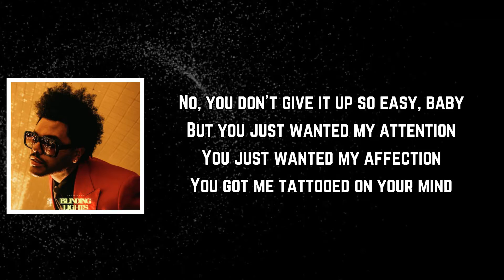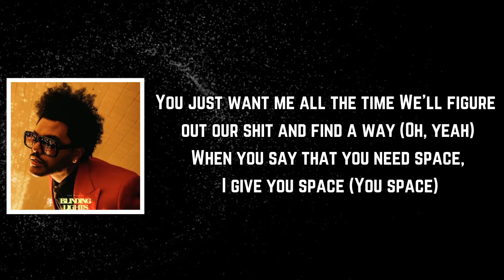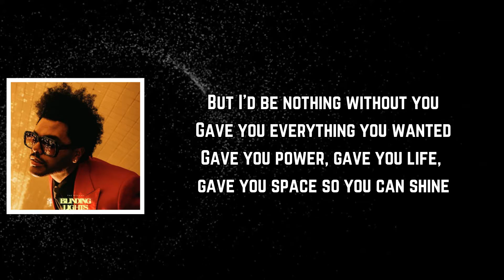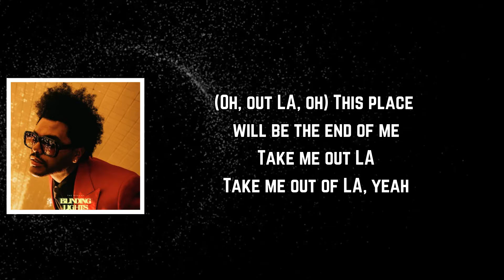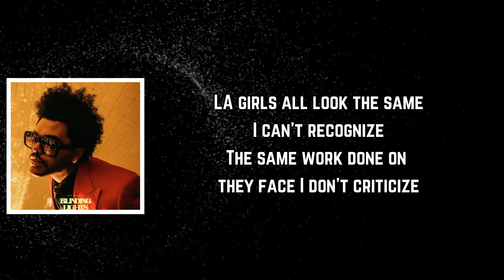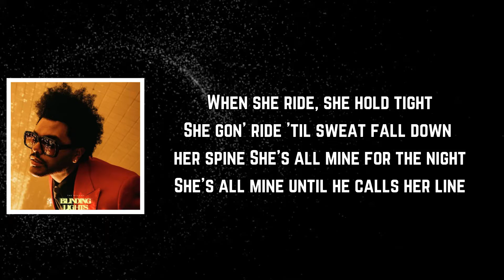The Weeknd - Escape From LA (Lyrics)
Escape From LA Lyrics:

[Verse 1]
You pillow talk to me about the men who try to get in between us
They buy you bags and jewelry, yeah
They think your kindness is so weak
No, you don't give it up so easy, baby
But you just wanted my attention
You just wanted my affection
You got me tattooed on your mind
You just want me all the time
We'll figure out our shit and find a way (Oh, yeah)
When you say that you need space, I give you space (You space)
Girl, when you're ready, you know where I stay
When it comes to all these hoes, I'll never chase
But this world is such a, such an evil place
Man, these hoes will always find a way
'Cause when I'm on the liquor, I go crazy
And for that pussy, you know I'm a slave, yeah

[Chorus]
Well this place is never what it seems
Take me out LA
Take me out of LA
This place will be the end of me
Take me out of LA, yeah

[Verse 2]
Yeah
I'm in the Spyder Porsche cruisin' down the street
Black on black venom covered seats
Keanu Reeves, the way a nigga speed
Diamond cross hangin' off of me
I'm fighting for my soul, Constantine
And it's slowly burning, it was never cheap
If you seen what I seen, you wouldn't sleep
'Cause I got everything I wanted
Got the money, got the cars, got the ceiling with the stars
Got everything I wanted
But I'd be nothing without you
Gave you everything you wanted
Gave you power, gave you life, gave you space so you can shine
But none of that matters to you, oh-oh

[Chorus]
This place (This place) is never what it seems
(Oh, out LA, oh) This place will be the end of me

[Bridge]
Woah, no, oh, no, no
No, no, no, no, no, ooh-woah
Oh-ah, no, no, no, no, woah-woah
Oh, no, oh
Hey
She pulled up to the studio
Nobody's watching
She closed the door and then she locked it
We had sex in the studio
Nobody walked in
I cut my verse and then she popped it
LA girls all look the same
I can't recognize
The same work done on they face
I don't criticize
She a cold-hearted bitch with no shame
But her throat too fire
She got Chrome Hearts hangin' from her neck
And them shits going wild
When she ride, she hold tight
She gon' ride 'til sweat fall down her spine
She's all mine for the night
She's all mine until he calls her line

[Outro]
Nobody's watching
Nobody walked in
Oh-oh, oh-oh